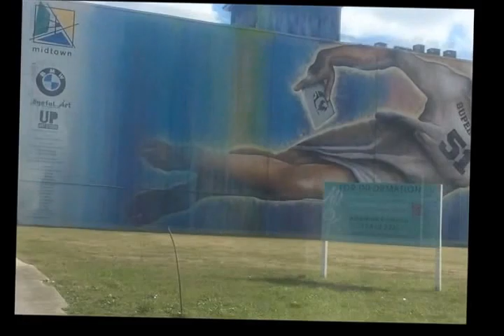Excited About the Superbowl! (Project #5)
SUPERBOWL JESUS!!!